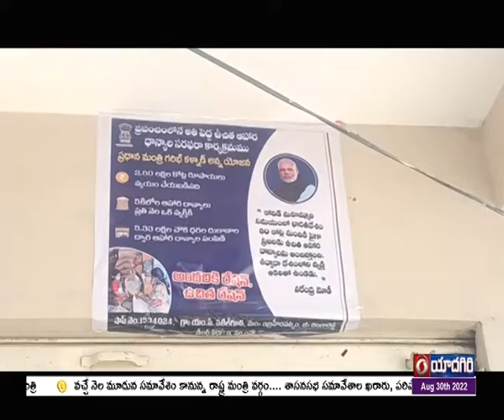MoS Communications Devusinh Chauhan Visits Ration Shop at M.P Patelguda | Ibrahimpatnam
పేదల సంక్షేమం కోసం  నరేంద్ర మోదీ ప్రభుత్వం పాటు పడుతోందని కేంద్ర కమ్యూనికేషన్ శాఖ సహాయ మంత్రి దేవాన్ష్ చౌహాన్ అన్నారు. రంగారెడ్డి జిల్లాలో పర్యటిస్తున్న ఆయన ఇబ్రహీం పట్నం మండలం  ఎంపీ పటేల్ గూడా గ్రామంలోని చౌక ధరల దుకాణాన్ని సందర్శించారు. ప్రజలకు రేషన్ అందుతున్న విధానాన్ని స్వయంగా పరిశీలించారు. అనంతరం లబ్దిదారులకు అందుతున్న వివిధ పథకాలను అడిగి తెలుసుకున్నారు. కొరొనా సందర్భంగా  దేశంలోని 80 కోట్ల మందికి ఉచితంగా బియ్యం సరఫరా చేశామన్నారు. కోవిడ్ వ్యాక్సినేషన్ అందించడంలో ఇతర దేశాలకు ఆదర్శంగా నిలిచామని మంత్రి తెలిపారు.